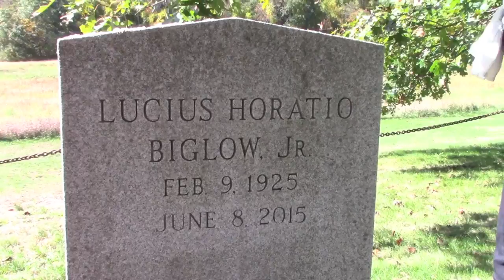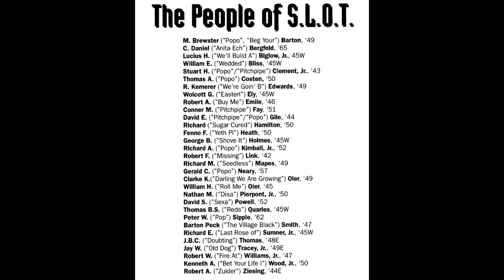Lucius Horatio Biglow, Jr 12 minute Tribute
born Feb 9 1925
BIGLOW, Lucius Horatio, Jr.  Passed away on June 8th, 2015 at age 90 due to squamous cell carcinoma.  He was resident at the Park Shore Retirement Community in Seattle for the past year, and had lived in Medina, overlooking Lake Washington since 1957.  ‘Loosh’ was born 2/9/1925 in South Orange, NJ to Lucius Horatio Biglow [Yale ‘08] and Marian Chandler Yeaw [Smith College ‘11].  He spent his childhood in Old Lyme, CT, attending the local school and the First Congregational Church of Old Lyme.  He was a camper and counselor at Camp Pasquaney in New Hampshire, where his father had been a counselor many years before, and where he was inspired to attend Phillips Academy Andover [Class of ‘42].  At the end of his first year at Andover, he was awarded the Sullivan Prize, for the greatest improvement in scholarship within his class.  At Yale, he was a member of the unique class of ‘45W, interrupted by WWII.  After two years of Yale, Loosh enlisted in the Army, fought in the Battle of the Bulge and managed a hotel in Berchtesgaden, Bavaria on behalf of the US Army during the Occupation.  He returned to Yale, graduating with his class in 1948.  During this time of his life, he was an A-rated squash player.  He went on to Harvard Law School [Class of ‘52] and married Nancy Wheatland in the Harvard Memorial Church on 4/25/1953.  They just celebrated their 62nd wedding anniversary.  After beginning his career practicing law with Winthrop, Stimson, Putnam & Roberts on Wall Street, he and Nancy drove across the country, and moved to Seattle in 1954.  He worked at the law firm then known as Holman, Mickelwait, Marion, Black and Perkins, and subsequently as in-house counsel for Puget Sound Power & Light Company.  He was appointed to the City of Medina Planning Commission by Norton Clapp, and later served on the Medina City Council.
Much of his civic life revolved around St. Thomas Church in Medina.  He was a Sunday school teacher for teens in the late 1950s under Arthur Vall-Spinosa, served on the Vestry, as a lay reader, and sang in the choir over five decades.  He served on the St. Thomas Day School board of trustees, with Ron Smallman as principal.  He was a founder and supporter of the Crystal Mountain Chapel and an avid skier, especially with his kids and colleagues.  Also a sailor, he cared for his Blanchard Junior Knockabout ‘Footloose’, in the 1950s from the boatyard at Leschi, and later sailed from Meydenbauer Bay.  He often joined friends for sailboat races out of Shilshole Marina on Puget Sound, some on weekday evenings, and some overnight, including the Swiftsure race out of Victoria BC.  He always seemed to be taking pictures or movies of family, friends and special occasions.  He loved sports.  Both he and his father played football while at Yale.  Also at Yale, Loosh wrestled and played lacrosse.  He was instrumental in starting the first lacrosse team at the Lakeside School for his sons who were enrolled there, with the first paid coach and the beginnings of a playing league among other schools.  He followed and supported the competitive rowing career of his son, John, through Yale, and then on the US National team.  He volunteered for and played major roles in support of Seattle Gilbert & Sullivan Society, the Seattle Visiting Nurse Association and Amigos de las Americas.  He often provided charitable legal help for close friends who could not pay, and often brought food to a Seattle homeless shelter.
And then there was singing!  He sang in the choir at Andover, and at Yale.  He was manager of the Yale Glee Club, and member/business manager of the ’47 Yale Whiffenpoofs.  He served recently on the board of Yale Whiffenpoof Alumni, Inc.  He was a faithful attendee of Yale reunions in New Haven, and hosted Whiff singing weekend reunions in Chatham, MA at the family house known as ‘Windward’.  He organized and helped to produce the Seems Like Old Times [SLOT] CD of previously unrecorded Whiffenpoof songs under the direction of Fenno Heath.  He could recall song lyrics that he had heard only once years ago, and could recite complete verses of hymns, songs and poems as if he were reading them from a book.  He gave musical support, inspiration and enthusiasm to his son Tim’s co-founding of the Stanford Fleet Street Singers.  Loosh was the last surviving member of his ‘45W Whiffenpoof group.  Both he, and his father before him, kept their clocks on SBT.  Loosh kept in touch with family, and friends too numerous to count.  He is survived by his wife Nancy in Medina, WA, Luke in Concord, NH, John in Concord, MA, Tim in Los Altos, CA, and Anne on Bainbridge Island, WA, along with four grandchildren.  A memorial service will be held at St. Thomas Episcopal Church in Medina on Wednesday June 17th at 2pm.  Burial will be in Topsfield, MA in a private cemetery near River Road, at a time yet to be determined.